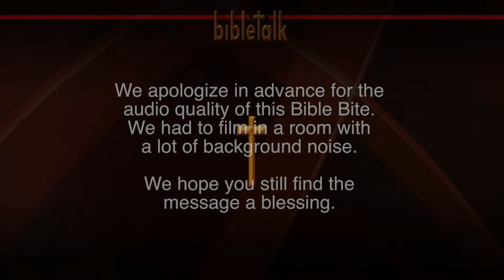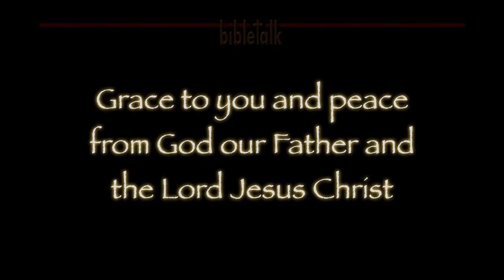Joy in Jail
It's easy to be joyful when everything is going well, the question becomes, do you have joy when everything is going wrong - and is it a joy that is contagious?